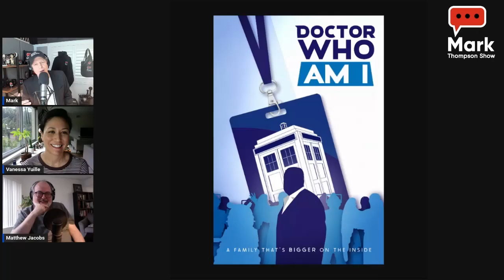New film 'Doctor Who Am I' Co-directors Vanessa Yuille & Matthew Jacobs